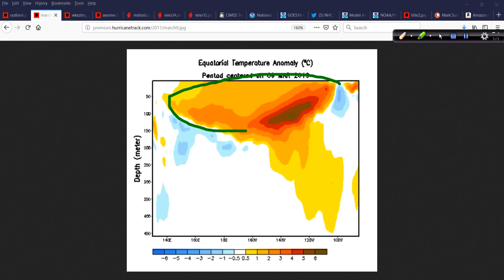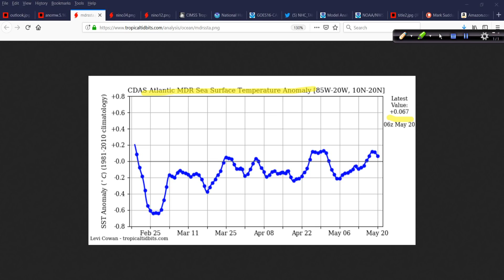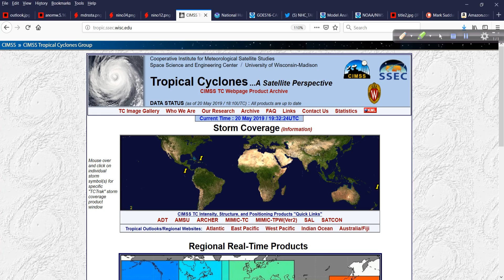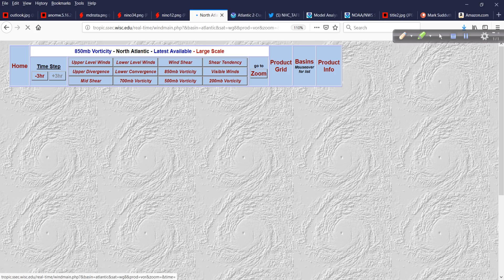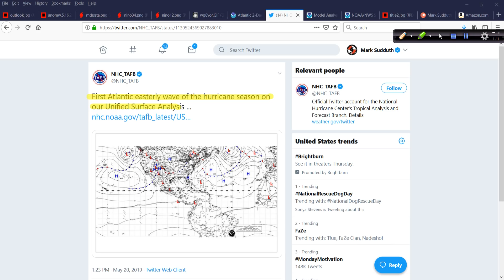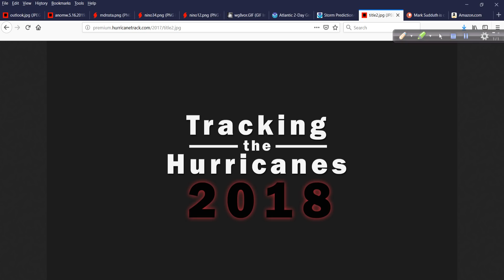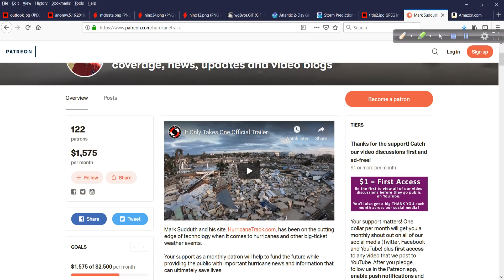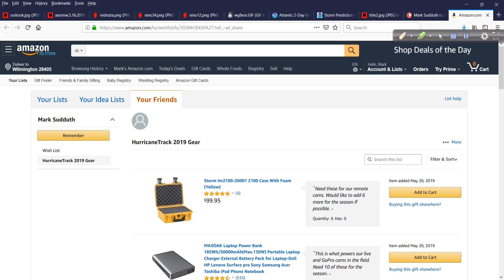May 20 Hurricane Outlook and Discssion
It is time. The off-season edition has come to an end until December. Now we transition to the (almost) daily version of the discussion with plenty to go over today.

Here is the link to the Amazon wish list that I mentioned in today's video: